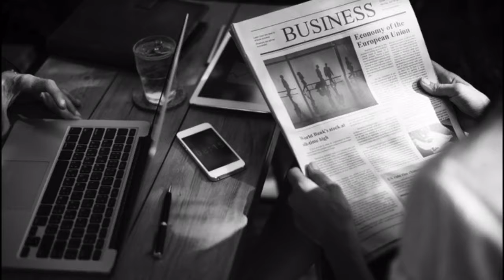BLOOM Development | Together we can change the world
What did YOU want to be when you grew up? And who helped you get there? BLOOM Development is changing the way we prepare for and choose a career path by connecting girls in college and high school to women in current leadership roles. Wouldn't it be nice to learn from someone who's already walked the path you want to take? That's what we're doing at BLOOM. Join us!